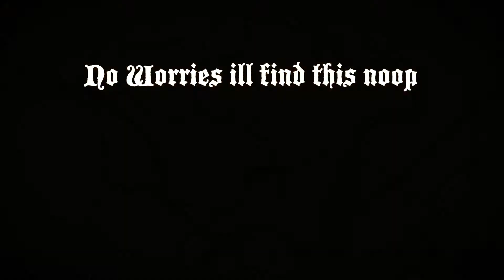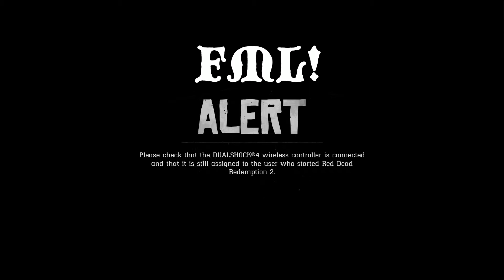XMythX7 (HTK$) VS Magnificos